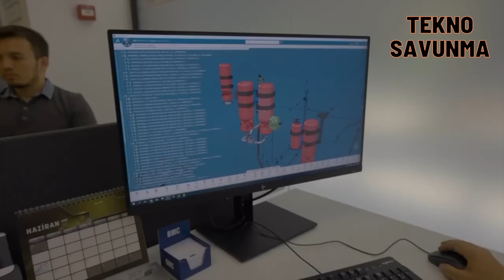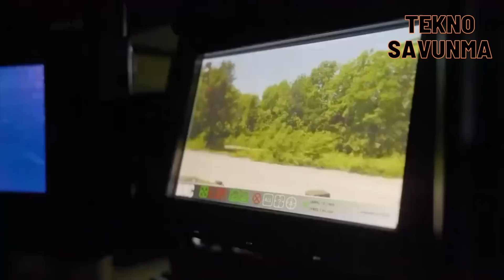ALTUĞ 8x8 çöl sınavını geçti - Armored Combat Vehicle Altug 8x8 - BMC Savunma - Savunma Sanayi - TSK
Türk savunma sanayiinin zırhlı kara aracı üreticilerinden BMC tarafından geliştirilen 8x8 sınıfındaki zırhlı muharebe aracı ve personel taşıyıcı ALTUĞ, çölde verdiği sınavı geçti.

Türk Silahlı Kuvvetlerinin ihtiyaçları için yürütülen Yeni Nesil Zırhlı Araçlar Projesine yönelik olarak geliştirilen ALTUĞ 8X8, bir süredir Otokar Arma ve FNSS Pars araçlarıyla birlikte yarışıyor. Prototip araca yönelik yarışmanın yakın zamanda sonuçlanması bekleniyor.

ALTUĞ 8X8 yurt içinde bu yarışmada boy gösterirken yurt dışında da farklı kullanıcılar tarafından test ediliyor. ALTUĞ 8X8’in testler için yolunu tuttuğu yerlerden birisi Körfez bölgesi oldu. Çöl gibi en ağır şartların yaşandığı bölgelerde test edilen ALTUĞ 8X8, kullanıcılardan olumlu geri dönüşler aldı. BMC, yurt içi ve dışından alacağı taleplerle ALTUĞ 8X8’in seri üretimine başlamayı hedefliyor.

Türk Silahlı Kuvvetlerinin son yıllardaki saha tecrübelerine uygun olarak ileri teknolojiyle geliştirilen ALTUĞ 8x8 Zırhlı Muharebe Aracı'nın asimetrik savaş ortamlarında büyük avantaj sağlaması hedefleniyor. Aracın başta Türkiye olmak üzere dost ve müttefik ülkeler tarafından da tercih edilmesi ve ihracat girdisi oluşturması bekleniyor.

ALTUĞ 8x8 Zırhlı Muharebe Aracı, kendi sınıfında konvansiyonel ve asimetrik muharebe sahasının tüm ihtiyaçlarına cevap verebilecek şekilde tasarlandı.

Armored Combat Vehicle Altug 8x8

Developed by BMC, one of the armored land vehicle manufacturers of the Turkish defense industry, the 8x8 class armored combat vehicle and personnel carrier ALTUĞ passed the test in the desert.

Developed for the New Generation Armored Vehicles Project carried out for the needs of the Turkish Armed Forces, ALTUĞ 8X8 has been competing with Otokar Arma and FNSS Pars vehicles for a while. The competition for the prototype vehicle is expected to conclude soon.

While ALTUĞ 8X8 shows up in this competition in the country, it is also tested by different users abroad. One of the places where ALTUĞ 8X8 made its way for tests was the Gulf region. ALTUĞ 8X8, which was tested in regions where the harshest conditions such as deserts are experienced, received positive feedback from users. BMC aims to start mass production of ALTUĞ 8X8 with the demands it will receive from domestic and foreign countries.

Developed with advanced technology in line with the field experience of the Turkish Armed Forces in recent years, the ALTUĞ 8x8 Armored Combat Vehicle is aimed to provide a great advantage in asymmetric warfare environments. It is expected that the vehicle will be preferred by friendly and allied countries, especially Turkey, and will create an export input.

ALTUĞ 8x8 Armored Combat Vehicle was designed to meet all the needs of conventional and asymmetrical battlefields in its class.